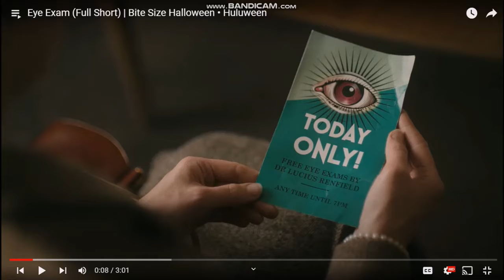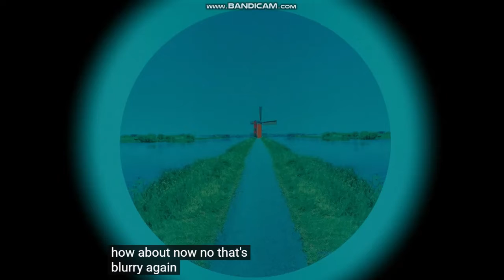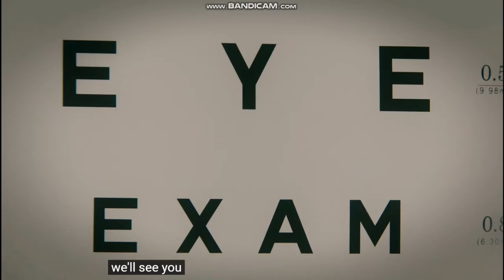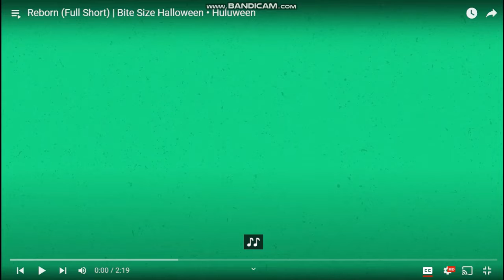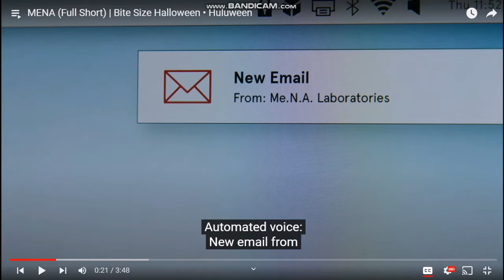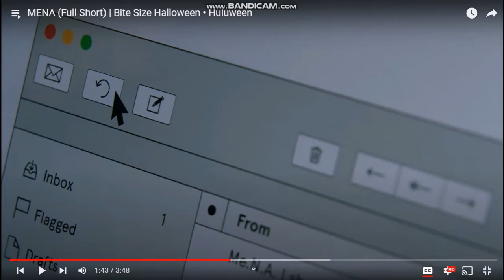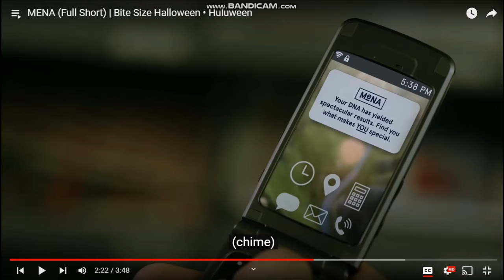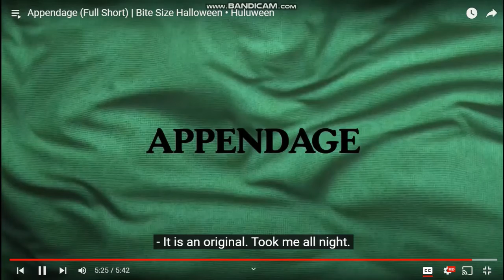Huluween: Bite Size Halloween REACTION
Clock, Eye Exam, Reborn, Appendage, Daughters of Witches, and MENA reaction! It's the start of spooky month october! I'm gonna try and post more often from now on.